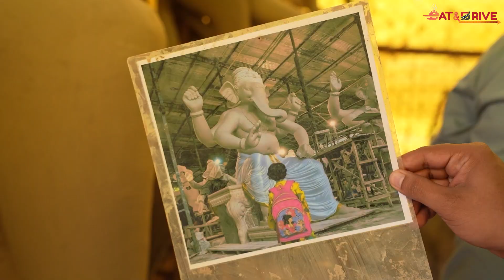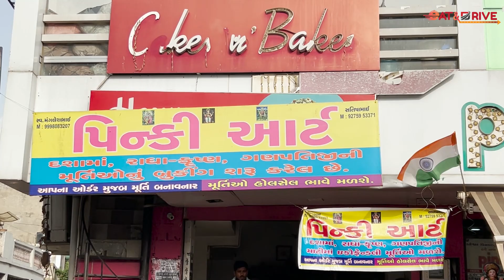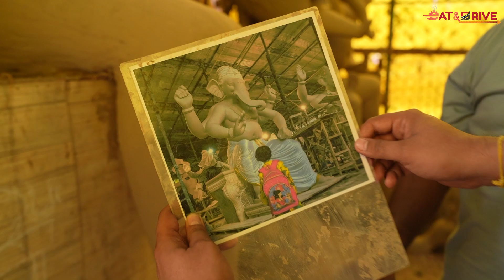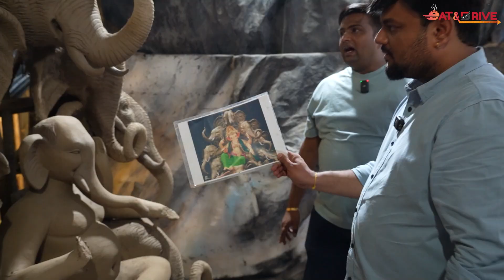ગણેશ ચતુર્થી પહેલા બાપા ને ઘરે તેડાવા માટે લોકોની એટલી ભીડ હોય છે કે એના માટે બોડીગાર્ડ રાખે છે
EAT & DRIVE

📍Pinky Art
Near Hatkeshwar Circle,Bhaipura Haripura Road,Ahmedabad